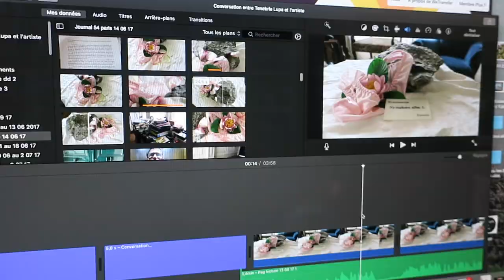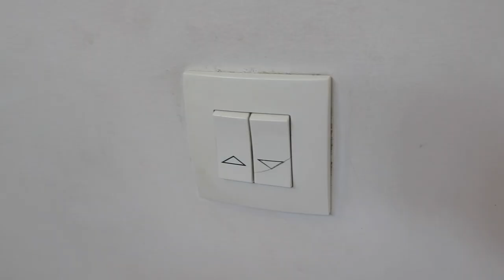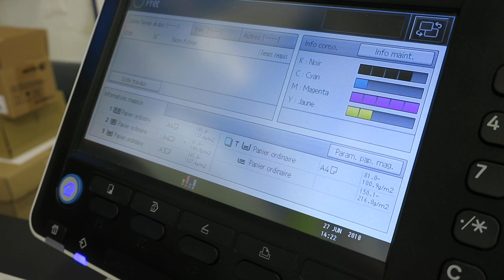Journal filmé 158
Journal filmé du 23 juin au 1er juillet 2018

Avec
Bérénice de la Cotte